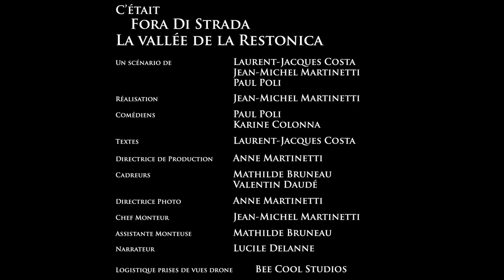La vallée de la Restonica